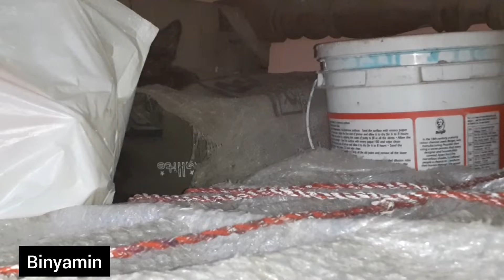cat 🐈 cute baby 👶 masti time ⏲